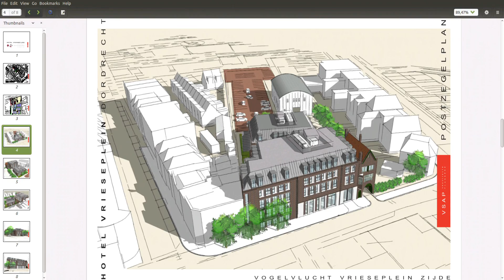Hotel aan Vrieseplein in Dordrecht lijkt er nu toch echt te komen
NI20170125 hotel web